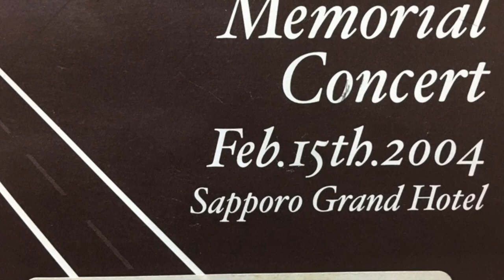魅惑の宵/雪村いづみ 札響ジョイント・コンサート feat.The Kippers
こんにちは。三浦平之助（ペンネーム：へーさん）です。

今回は。macOS 無料DTM GarageBandで編集した、HBC-radiko 公開録音で放送になった、雪村いづみ札響ジョイント・コンサートfeat.The Kippers(Pf:三浦平之助)の[魅惑の宵]をアップロードしました。少しでも興味をもって頂けたら、是非　他の動画もご覧ください！